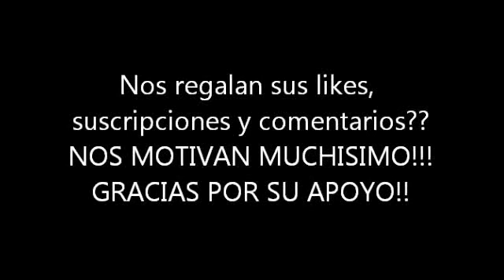CALCETIN ROTO!!!!! VLOG DIARIO #64..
LIKE POR LA HIPERACTIVIDAD Y OCURRENCIAS DE ESTA FAMILIA CHILANGA!
Somos una familia de 4, Nathan, Abby, Uli y Eve y subimos videos dia a dia, sobre el diario vivir :) nos encanta compartir y saber que les podemos sacar una sonrisa con nuestras ocurrencias y locuras diarias, bienvenidos todos a un dia mas en nuestras vidas!

Sitios donde nos puedes encontrar:
FB(exclusivo de la familia chilanga):
Blog de Eve (maternidad, sorteos, regalos, recetas y mas)
Gracias por todos su apoyo hoy y siempre!